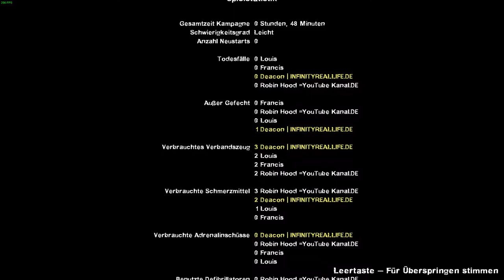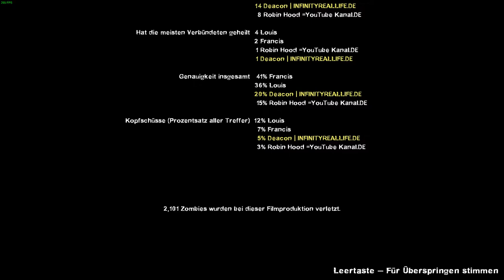Left 4 Dead 2 - #10 - Flug zur Hölle